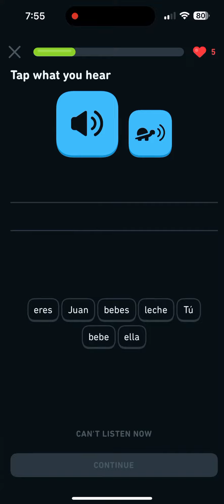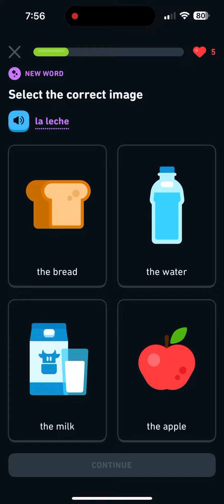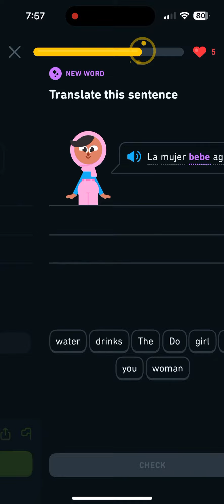Completing two Duolingo Lessons